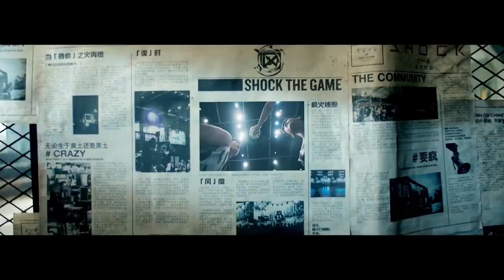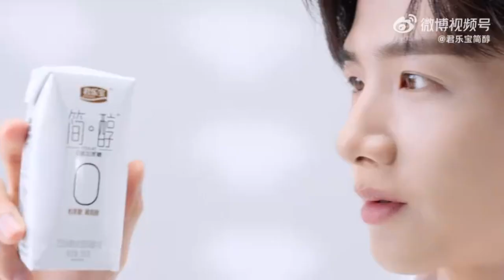ลือหนัก!!มากกว่าคู่จิ้น ป๋ายจิ้งถิง-ซ่งอี้ แอบปลูกต้นรักนอกจอ